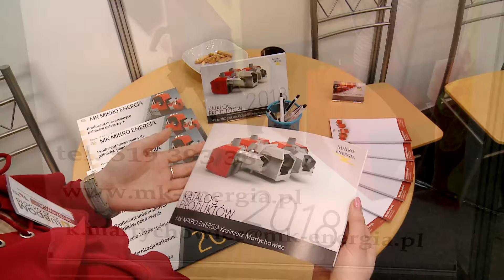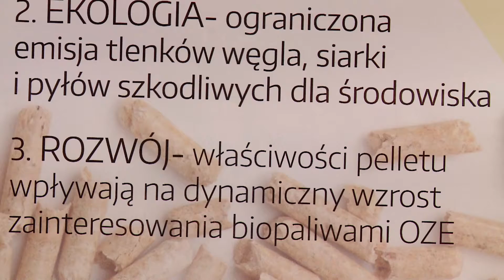Prezentacja stoiska MikroEnergia /2018r.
Ostatnim filmem z serii Targi Lublin - wydarzenie LUBDOM 2018, będzie film zrobiony dla MK Mikro Energia
Pan Kazimierz krótko i na temat przedstawił zakres swoich usług i przeznaczenie produktów
Produkcja z ramienia Lubelska.tv
Montaż - Lubelska.tv
Kamera Sony PMW-EX1 XDCAM